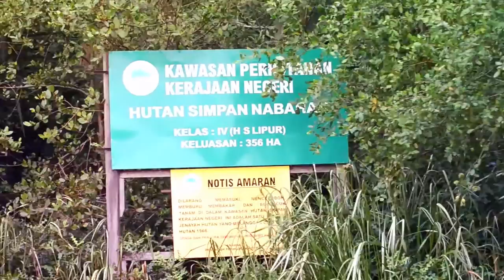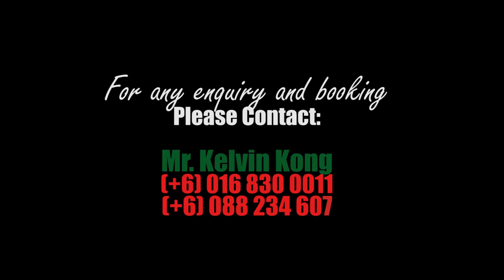Weston Tour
Weston is located southwest of Kota Kinabalu, capital of Sabah and could be reached within 2 hours car ride!

Weston is treasured with a wide variety of wildlife, such as Borneo Proboscis Monkeys, Silver Leaf Monkeys, Long-Tail Macaque, birds, snakes, and many more. It also has a variety of aquamarines, such as the mudskipper fish, otters, crocodiles and Weston Big River Shrimp.

Borneo Proboscis Monkey in Weston is densely populated yet is protected animal; tourists can watch closely the monkeys sitting on top of the Mangrove Trees while on the river cruise boat. Along the riverside, tourists could view the local fishermen "River Man" lifestyle, and could buy the Weston Big River Prawn that caught freshly in Weston Jaafar River Lodge. The meats of river prawns are very fresh and delicious! Before dinner, tourists will enjoy watching the spectacular view of the “Reddish Fire Sunset”.

For “Adrenaline Tourists”, they can walk in the middle of the river and taking remarkable sunset photo, which is astonishing (subjective to weather). After the sunset, hundreds of the Egrets will fly all the way to a Mangrove Tree, which is an astonishing view! After dinner, tourists whom are photogenic could take the fireflies photo at the only special spot in the restaurant! After that, tourists could enjoy the night river cruise with thousands of fireflies flashing along Mangrove Trees of Weston.

There is a unique show that the river guides will perform “Whispering with Fireflies” which will give all the tourists the unforgettable memories which was like in the scene of the movie “Avatar”.

[ KKLeisureTour&RentACar Copyrighted]